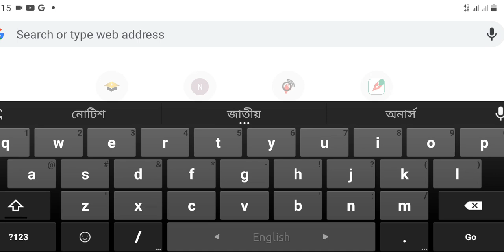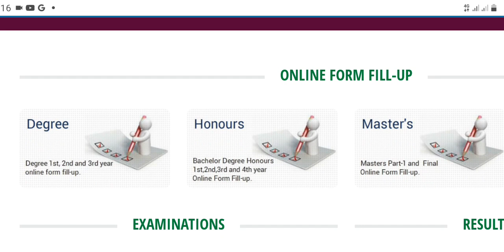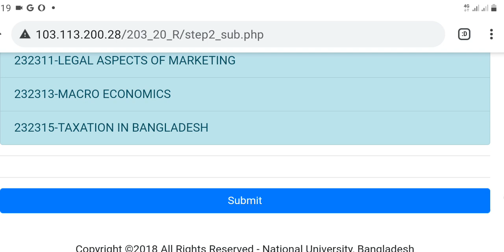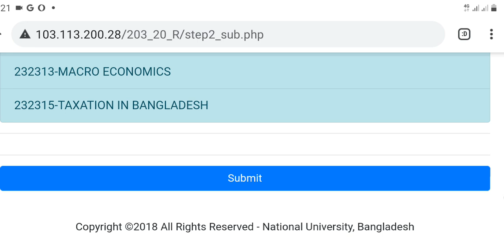অনার্স ৩য় বর্ষ ফরম ফিলাপ | How To Apply Honours 3rd Year Form Fillup | National University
অনার্স ৩য় বর্ষ ফরম ফিলাপ করার পদ্ধতি | How To Apply Honours 3rd Year Form Fillup | National University